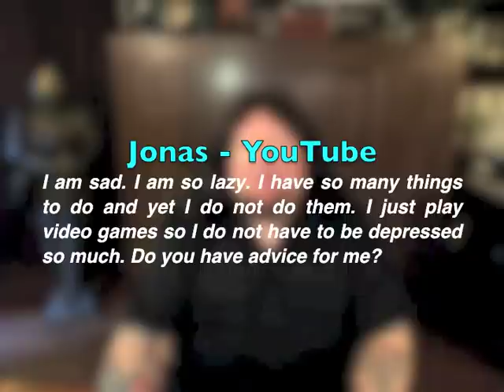"I Am Depressed And Lazy!" Pastor Bob DAILY!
"Dear Pastor Bob: I am sad. I am so lazy. I have so many things to do and yet I do not do them. I just play video games so I do not have to be depressed so much. Do you have advice for me?"